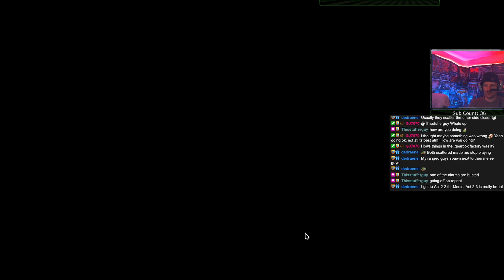#35 PCSpacegoon Plays: MORDHEIM: City of the Damned - UNDEAD - Hit Chance LUL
PCSpacegoon takes a dive into playing the UNDEAD for the first time in Rogue Factor's MORDHEIM: City of the damned. An interpretation of the tabletop game 'MORDHEIM' created by Games Workshop in 1999.
Game is hard, and there will be RNG, just remember to repeat "95% chance to hit still has a 5% chance to miss" as your sanity slowly slips away.